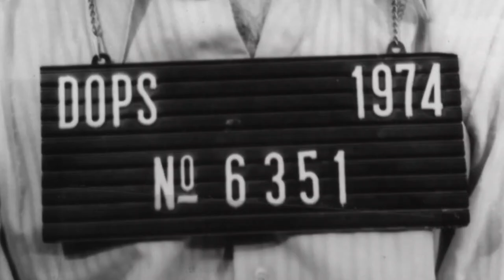PHLAFF 2020: Atordoado, Eu Permaneço Atento (Stunned, I Remain Alert) Trailer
Journalist Dermi Azevedo has never stopped fighting for human rights and now, three decades after the end of the military dictatorship in Brazil, he's witnessing the return of those same practices.

Director: Henrique Amud & Lucas H. Rossi dos Santos